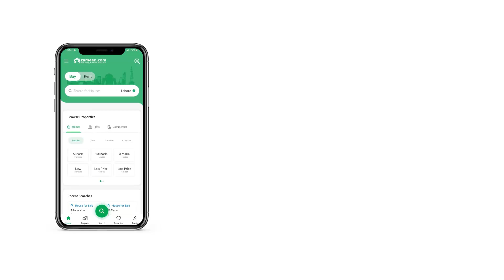1 KANAL RESIDENTIAL PLOT FOR SALE IN PHASE 7 DHA LAHORE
Let Us Help You In Your Search For A Property In Lahore. At A Price Of PKR Rs. 39500000 This Is The Best Property You Can Find In DHA Phase 7. The 1 Kanal Property You Are Looking For Is Now Here. DHA Phase 7 Is Known For Beautiful Properties With The Best Facilities. So You'Re Interested In Taking Up This Residential Plot? Well, Take It From Us. If You Want To Buy A Property Then Don'T Miss Out On This Opportunity.